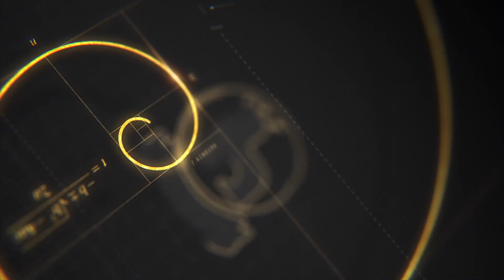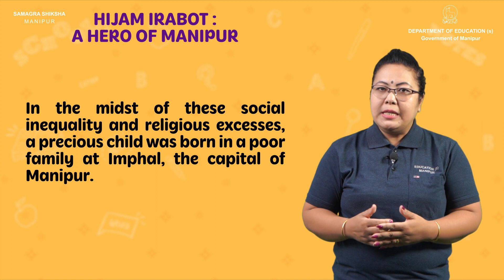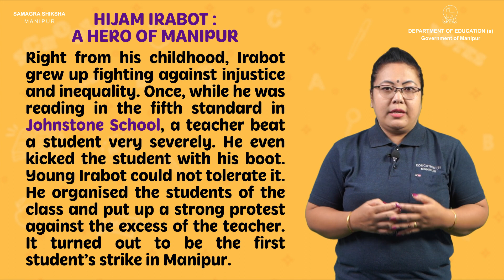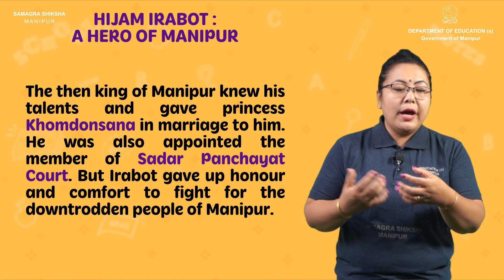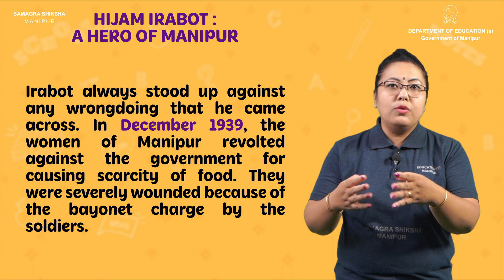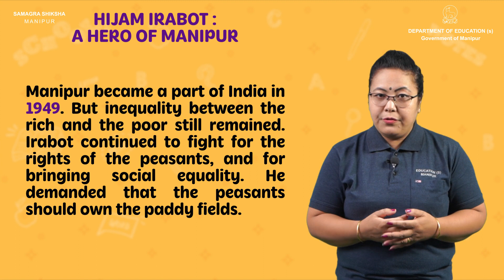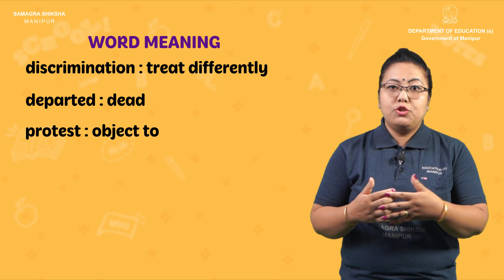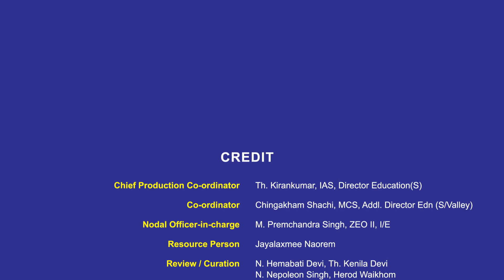Class V English Lesson 8: Hijam Irabot - A hero of Manipur